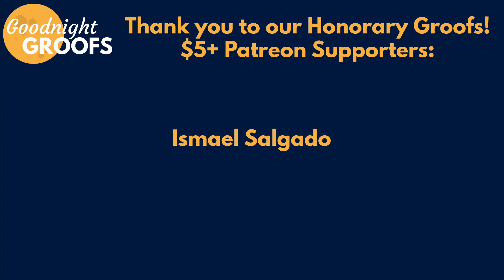Phil Spencer Is Up To Something - Game Groofs Podcast Episode 2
Phil Spencer is playing nice - perhaps too nice... Meanwhile, Todd "the god" Howard tells us that The Elder Scrolls VI is still just in the design phase, GTA 6 set in a modern Vice City may be coming in 2025, and Sony is likely looking into more PC ports for their PlayStation exclusives.

Game Groofs is a weekly all-encompassing gaming podcast from the Goodnight Groofs.

Timestamps:
0:00 - Intro
1:38 - What have we been playing?
18:10 - Non-Comprehensive News
46:01 - Cash or Trash
56:17 - The Big Question
1:07:19 - Name that Game
1:10:48 - Audience Questions
1:29:20 - Aimless Last Words
1:31:28 - Outro

Goodnight Groofs is an independent media production team focused on creatively providing commentary on the video game landscape, and tangentially-related areas of pop culture, with enthusiasm, unapologetic authenticity, and diverse thinking for a massively underserved gaming community that deserves such honest, genuine, and fun content.

for all of our content!